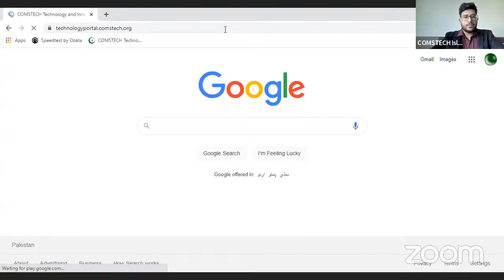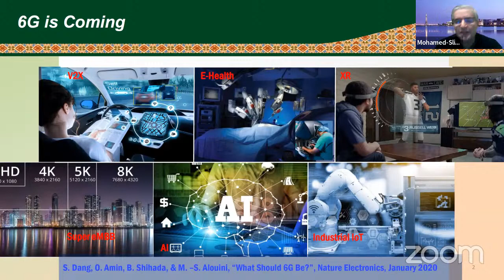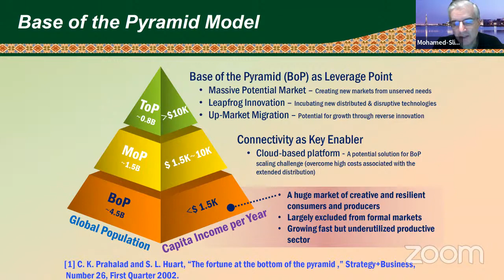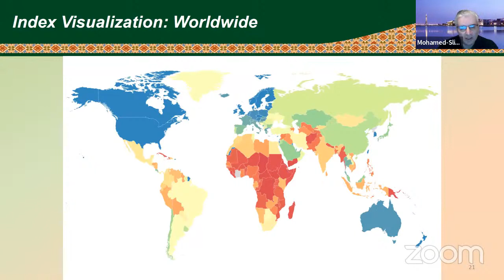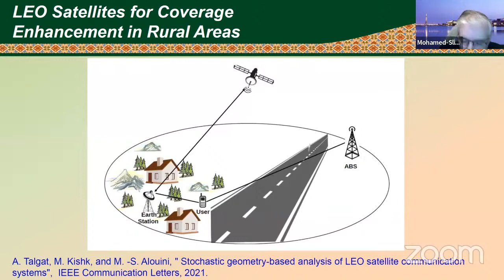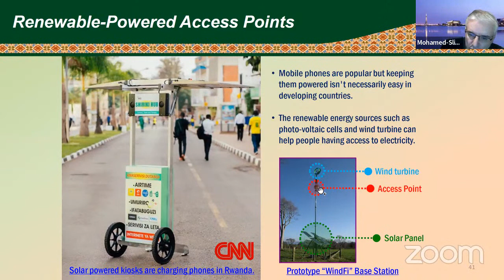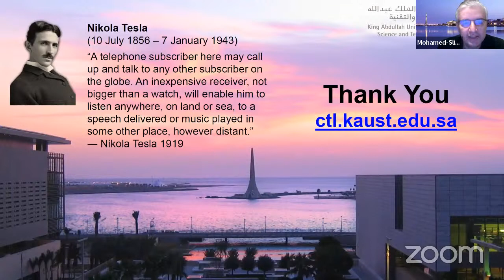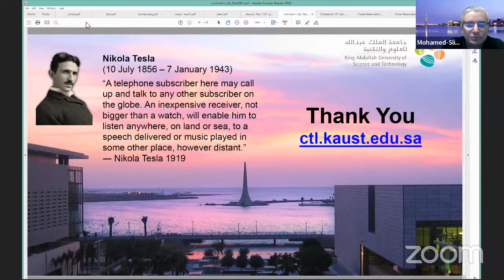COMSTECH Webinar on “Technological Trends For Beyond 5G Networks” by Prof. Dr. Mohamed-Slim Alouini